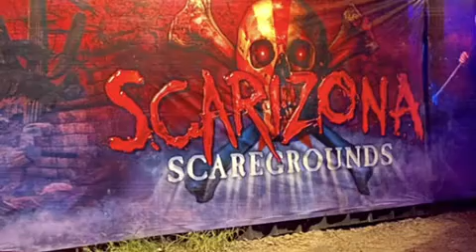Haunts with ATC 👻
Lacey met up with some of the guys from After The Calm to Experience the haunts at Scarizona. We laughed screamed and got our scare on 🔪🎃 enjoy and have a happy and safe Halloween. (Note since it’s mostly dark enjoy the sense of hearing instead of viewing) Also would recommend to go check out!!! They’re there till No  2nd 😎